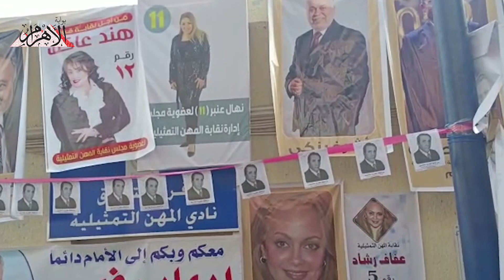محمد الحلو يتماثل للشفاء ويظهر للتصويت في انتخابات نقابة المهن التمثيلية